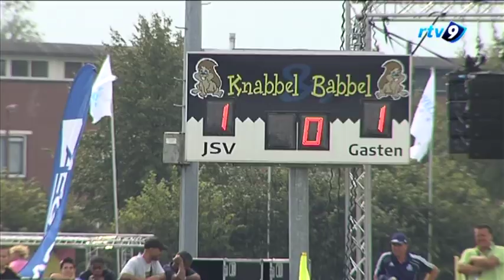6de United Jeugd Cup 2011 - 20/21 augustus 2011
Voor de zesde keer is het internationale D1 jeugdvoetbaltoernooi 'United Jeugd Cup' georganiseerd op de velden van JSV Nieuwegein. RTV9 was erbij en maakte deze reportage. Presentatie Frans Evers